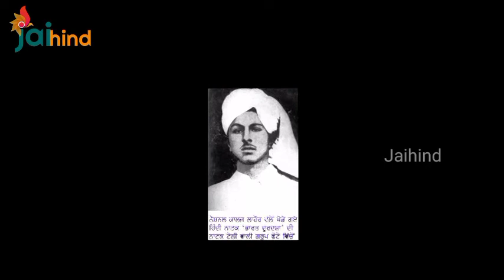Johaar Bhagatsingh | All you need to know about Bhagatsingh | Jaihind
Johaar Bhagatsingh | All you have to know about Bhagatsingh | Jaihind